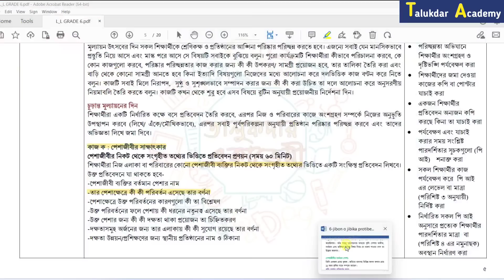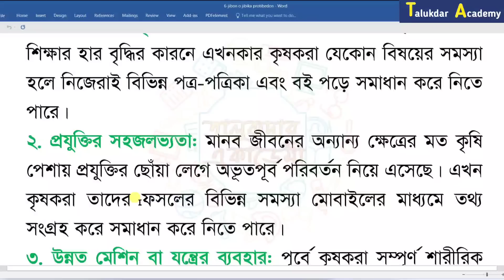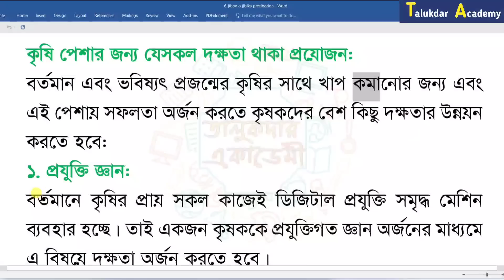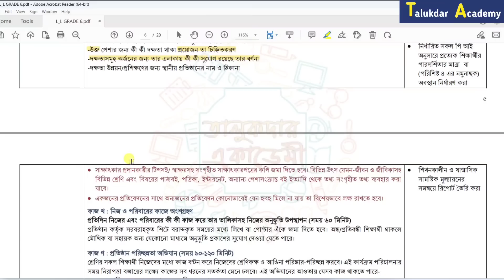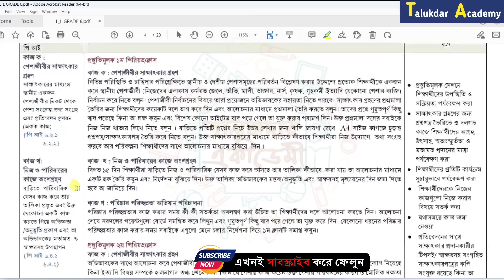৬ষ্ঠ শ্রেণি জীবন ও জীবিকা কাজ ক | পেশাজীবীর সাক্ষাৎকার গ্রহণ প্রতিবেদন | class 6 jibon o jibika 2023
৬ষ্ঠ শ্রেণির জীবন ও জীবিকা কাজ ক | পেশাজীবীর সাথে মতবিনিময় সভা মূল্যায়ন | class 6 jibon o jibika 2023

৬ষ্ঠ শ্রেণির ষান্মাসিক সামষ্টিক মূল্যায়ন এর উত্তরপত্র || জীবন ও জীবিকা কাজ "ক"

 ৬ষ্ঠ শ্রেণির ষান্মাসিক সামষ্টিক মূল্যায়ন উত্তরপত্র ২০২৩ | জীবন ও জীবিকা কাজ "ক" | class 6 jibon o jibika assignment 2023

class 6 life & livelihood assignment 2023

৬ষ্ঠ শ্রেণির জীবন ও জীবিকাসামষ্টিক মূল্যায়ন উত্তর | কার্যক্রম ০১ | class 6 jibon o jibika assignment 2023

৬ষ্ঠ শ্রেণির ষান্মাসিক সামষ্টিক মূল্যায়ন এর উত্তরপত্র || assignment 1 Solution

৬ষ্ঠ শ্রেণির ষান্মাসিক সামষ্টিক মূল্যায়ন এর উত্তরপত্র | ষান্মাসিক সামষ্টিক মূল্যায়ন এসাইনমেন্ট | class 6 jibon o jibika assignment 2023

৬ষ্ঠ শ্রেণির ষান্মাসিক সামষ্টিক মূল্যায়ন এর উত্তরপত্র || জীবন ও জীবিকা কার্যক্রম ১ এর সমাধান -- কাজ "ক"

জীবন ও জীবিকাকার্যক্রম ১ এর সমাধান

৬ষ্ঠ শ্রেণির ষান্মাসিক সামষ্টিক মূল্যায়ন এর উত্তরপত্র জীবন ও জীবিকা: কাজ "ক"

পেশাজীবীর সাথে মতবিনিময় সভা,পেশাজীবী

পেশাজীবীর সাক্ষাৎকার গ্রহণ প্রতিবেদন

পেশাজীবীর সাক্ষাৎকার গ্রহণ প্রতিবেদন সভা

৬ষ্ঠ শ্রেণির জীবন ও জীবিকা

পেশাজীবীর সাথে মতবিনিময় সভা

৬ষ্ঠ শ্রেণির জীবন ও জীবিকাএসাইনমেন্ট ২০২৩

ক দলের কাজ

৬ষ্ঠ শ্রেণির জীবন ও জীবিকাএসাইনমেন্ট

কাজ "ক"

৬ষ্ঠ শ্রেণি অর্ধবার্ষিক পরীক্ষা

কাজ "ক"

অর্ধবার্ষিক পরীক্ষা

ষান্মাসিক পরীক্ষা

সাক্ষাৎকার গ্রহণ প্রতিবেদন

৬য় মাসের পরীক্ষা

৬ষ্ঠ শ্রেণির এসাইনমেন্ট ২০২৩

৬ষ্ঠ শ্রেণির এসাইনমেন্ট

ষষ্ঠ শ্রেণির এসাইনমেন্ট ২০২৩

৬ষ্ঠ শ্রেণির আ্যসাইনমেন্ট ২০২৩

Class 6 assignment exam

Assignment 2023

class 6 jibon o jibika assignment 2023

Class 6 jibon o jibika assignment

Class 6 jibon o jibika kaj ka

class 6 life & livelihood

class 6 life & livelihood assignment

class 6 life & livelihood 2023

👉Life with Zahid Facebook Page:

(You can ask any question here )